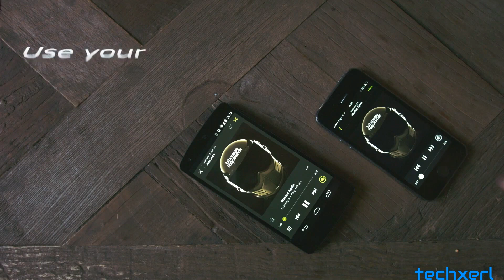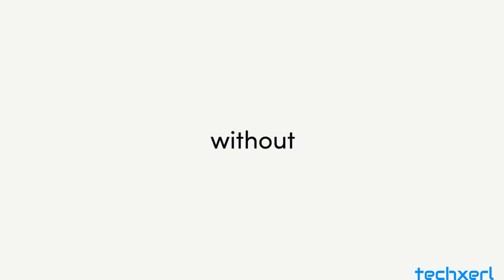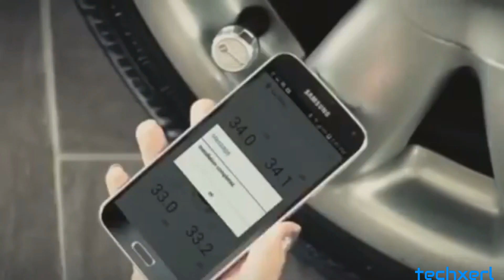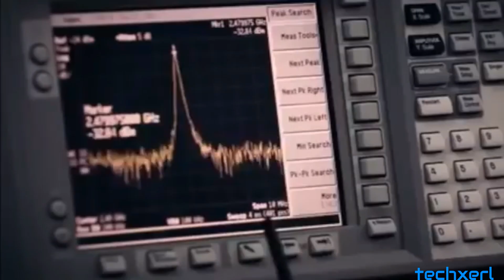5 Cool Gadgets You Can Buy On Amazon Vol. 2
5 Cool Gadgets You Can Buy On Amazon Vol. 2

1. Gramofon Wi-Fi Music Player

2. Flic Wireless Smart Button

3. Pictar Plus Camera Grip

4. Simplehuman Wall Mount Grocery Bag Dispenser

5. Fobo Tire Plus